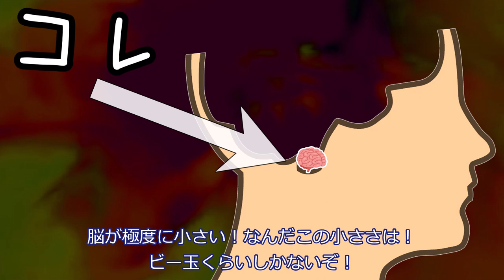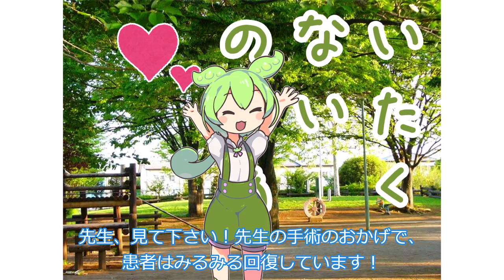緊急手術！頭を切られたずんだもん！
斧で切られるとクソ痛いよね。

声：
VOICEVOX:ずんだもん
VOICEVOX:雨晴はう
VOICEVOX:剣崎雌雄

素材：
坂本アヒル　さん
剣崎雌雄 立ち絵配布 / 九段はくり さんのイラスト

Flute Concerto in F major, RV 433 (Vivaldi, Antonio)
Paula Robison (flute)
Gardner Chamber Orchestra (Orchestra)